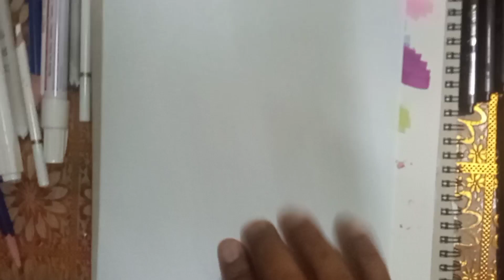drawing Son Goku(Dragon Ball Z) with my own design